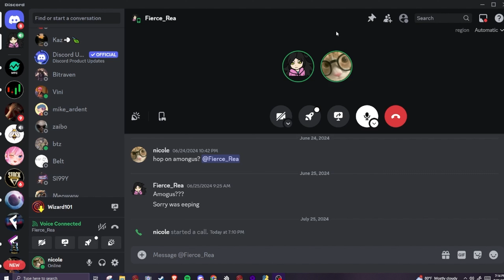RIZZARD101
In this video I tried to get a boyfriend in Wizard101. This is just me embarrassing myself in 4k